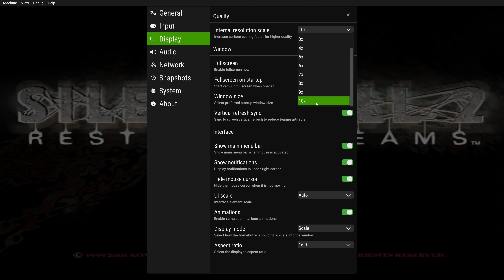Silent Hill 2: Restless Dreams - ( XEMU 4K 60FPS ) + Configuration | Xbox Classic Game (2024)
Silent Hill 2: Restless Dreams PC Gameplay - ( XEMU 4K 60FPS ) + Configuration | Xbox Classic Game (2024)

xemu setup,
xemu steam deck,
xemu xbox emulator,
xemu xbox emulator android download,
xemu xbox emulator setup android,
xemu bios,
xemu best settings,
xemu bios setup,
xemu burnout 3,
xemu black screen,
cxbx vs xemu,
conker live and reloaded xemu,
conker xemu,
crazy taxi 3 xemu,
call of duty 3 xemu,
crimson skies xemu,
xemu def jam fight for ny,
dead or alive 3 xemu,
dino crisis 3 xemu,
xemu emulator setup,
xemu forza,
xemu halo 2,
xemu halo,
xemu how to load game,
xemu how to add games,
how to use xemu,
xemu lag fix,
xemu load disc,
xemu midnight club 3,
xemu mortal kombat,
xemu project gotham racing 2,
project gotham racing 2 xemu,
project gotham racing xemu,
xemu settings,
xemu tutorial,
xemu timesplitters 2,
xemu widescreen patches,
xemu xbox emulator games,
burnout 3 takedown xemu,
xemu 4k,
xemu 60fps settings,
xbox xemu emulator